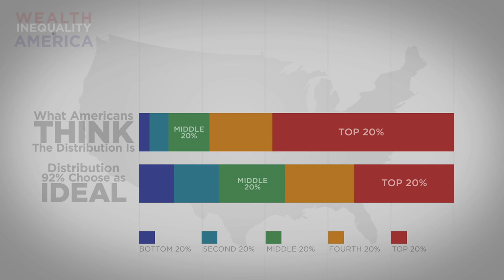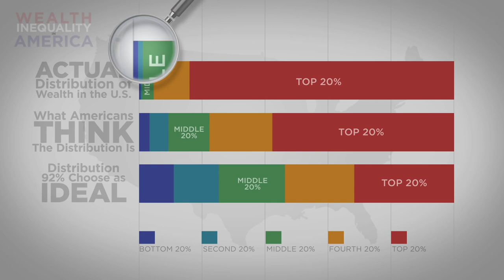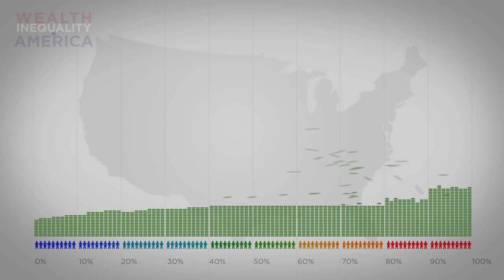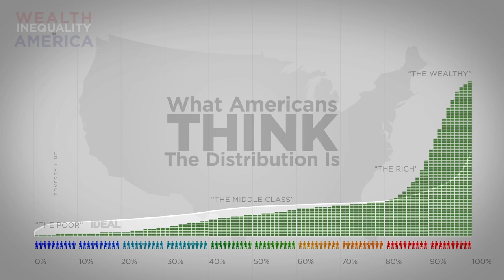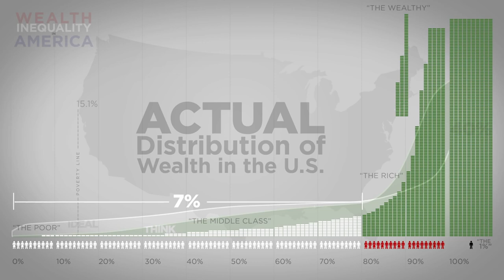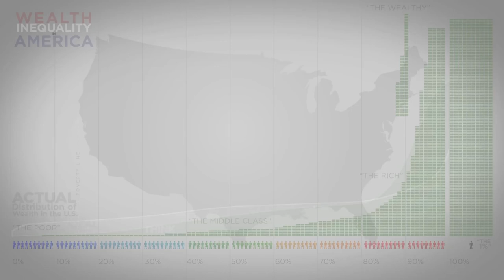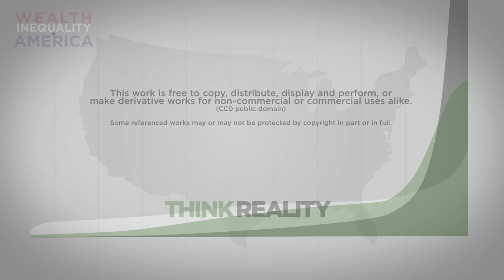Wealth Inequality in America